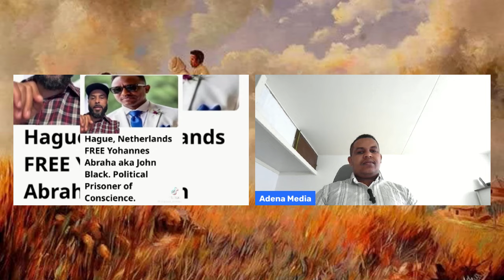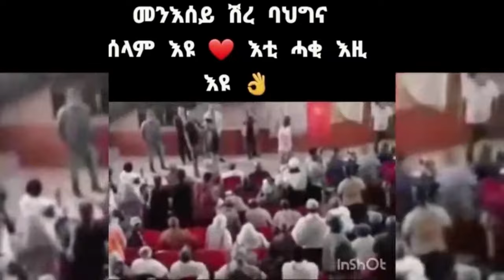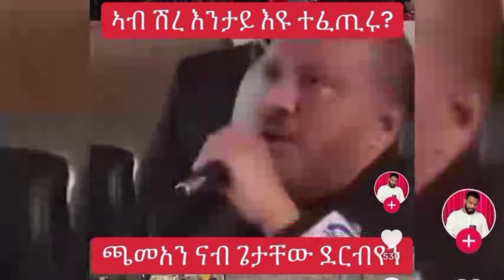ዕርቂ ሕድሕድ ምፍሳስ ደም ኤርትራውያን 🇪🇷 ኣብ ሃገረ Israël 🇮🇱❤️